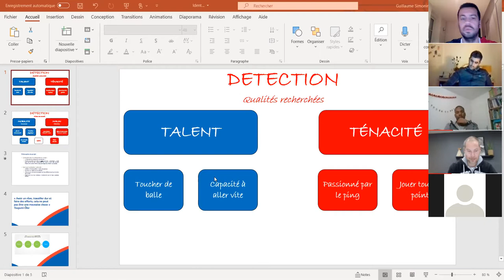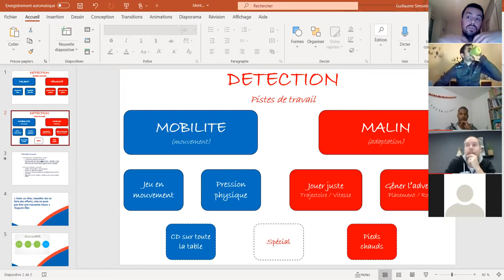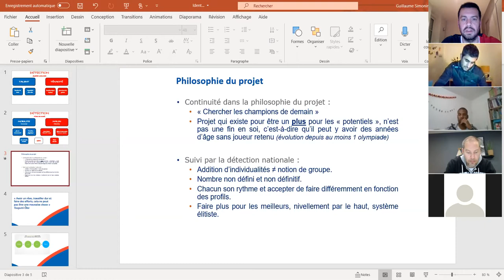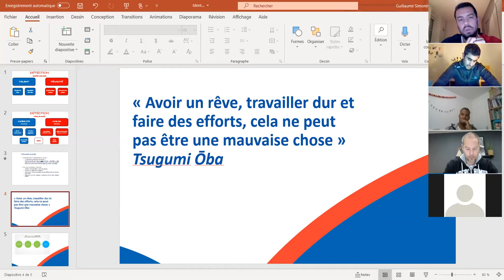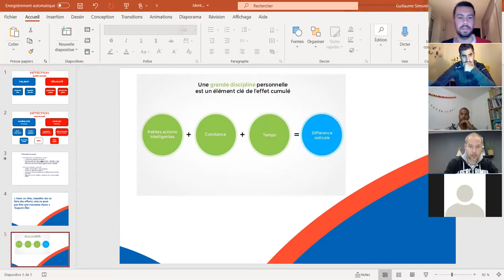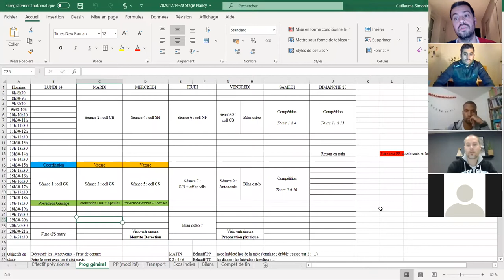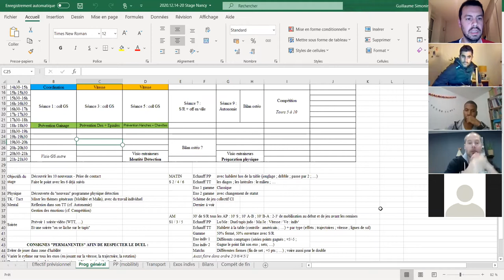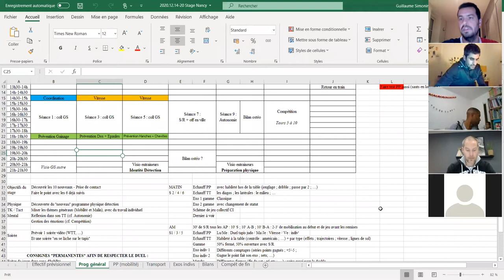2020.12.16 : Visio Identité Détection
Echanges avec les entraineurs impliqués auprès des jeunes de la Détection Nationale autour de l'identité de celle-ci.